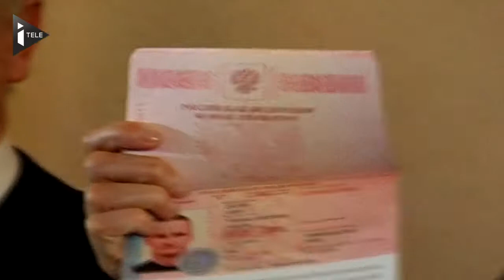La "carte d'identité" de la Crimée - Le 02/03/2014 à 09h00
La Crimée, au centre de toutes les attentions, est un territoire équivalent à 4% de la superficie française et composée de 2 millions d'habitants. Des habitants russophones pour la plupart (60%) mais aussi d'origines ukrainiennes (25%) ou tatars (12%), une minorité musulmane persécutée sous l'ère soviétique qui craint désormais pour sa sécurité alors que la péninsule est à présent sous contrôle des forces armées russes.